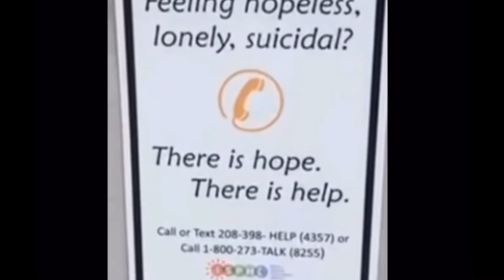OMG MOMENTS! 😱 看看我在网上发现了什么!